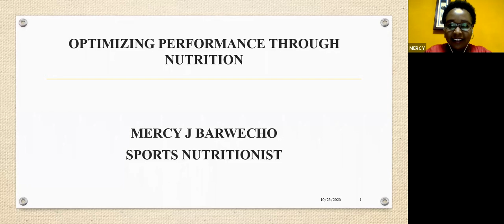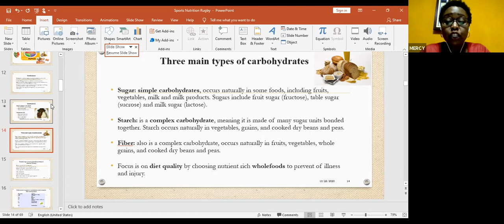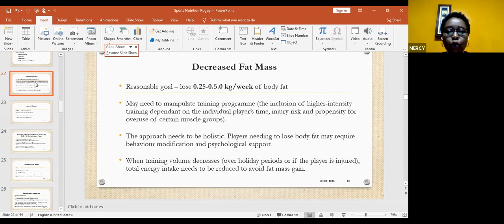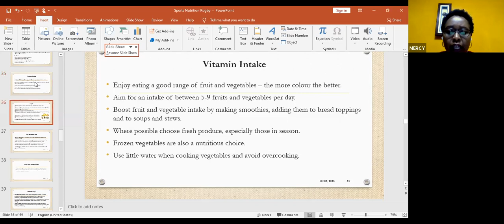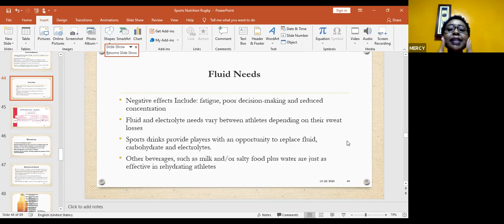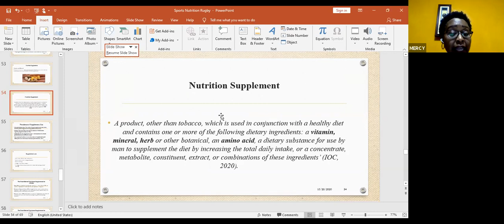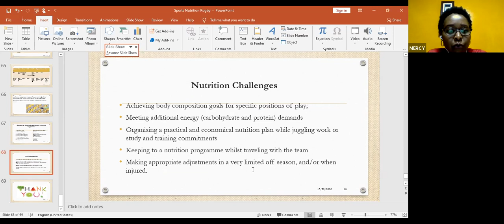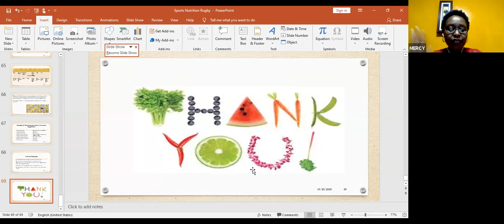Sports Nutrition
We held an online session on Friday 23 October 2020 on Sports Nutrition that was  facilitated by Team Kenya consultant Mercy Barwcho